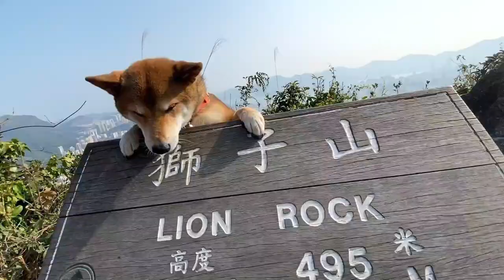【黃大仙出發】獅子山傻人塔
武漢肺炎肆虐，香港在農曆新年假期未有封關抗疫。行政長官林鄭月娥在年初七的記者會解釋，「全面封關」變相不准某些人進入香港，與世界衞生組織聲明有衝突，有助長歧視之嫌。「傻的嗎？」可能有人會這樣反問。社會人心複雜，真傻假懵自己知。誠如獅子山的山腳有座「傻人塔」，由數名自嘲「傻」的人士建成，難道他們又真傻嗎？

1959年《華僑日報》報道，傻人塔在當年三月，由五人包括曾唯恕、黎水皮、陳一權、陳普聲和廖之初，聯合發起興建，每日由黃大仙村出發上山造塔。

按「香港郊野活動聯會」網頁，一篇由「介子」所著的文章《獅山殘塔話昔今》，聲稱藏有一幀傻人塔正面的照片，塔分六層，底層為基座並無文字，對上的第二層則有建塔者五人姓名，再上第三層直書「傻人塔」三個字。

時至2020年，由黃大仙慈雲山出發上獅子山的山尾，途中走訪傻人塔，六層石塔已一分為二，目測由闊至窄的底層至第三層仍座落山路顯著的位置。第二層的「五人姓名」及第三層「傻人塔」三個字應是面向泥土，反而朝天一方另有碑文，可惜表面已嚴重損毀，難以重組句子。加上表面被人塗污紅色字句，實在可惜。

「介子」一文又提到，傻人塔的第四層直書「頂天立地」四字，第五層無文字，第六層為兒臂粗之圓柱。經歷多番風雨，塔被摧折倒下，第六層的圓柱失落，第四、五層則滾下不遠處的山坡。

果然，今趟在基座大約十米的距離，找到第四至六層，亦見第四層有「雙山抱海浮游鯉，一塔擎天起睡獅」，側面被草遮掩的則有「頂天立地」四個字。

又再上網尋找文章，筆者 Louella 在2015年撰文《頂天立地傻人塔》，指大約1960年春天跟隨中學體育老師和幾位同學等一行十多人登上傻人塔。「雙山抱海浮游鯉，一塔擎天起睡獅」指的分別是以太平山與獅子山為首的港九群峰、維多利亞港，鯉魚門和傻人塔，傻人塔則在1964年遭颱風攔腰摧折。

從字裡行間得知 Louella 應是退休教師，看其睹物思人，談及生活佚事及友儕各散東西、生離死別。論人算不如天算，還是聽天由命？倒想起了最近看的一套電影《小婦人》。

Louella 文中有一點頗有意思，「我覺得人生的起點和終局主都已安排，但其他的都給予我們自由，就如置身於一列不停站的火車中，起點和終點已不能改變，但過程中我們可以有自由，可以靜坐，車頭行到車尾，聽音樂，唱歌，看書等不同選擇，這就是存在！」(完)

路線：慈雲山法藏寺 — 傻人塔 — 獅子山 — 天馬苑

交通：專線小巴 18M
（上車）港鐵黃大仙站沙田㘭道
（下車）法藏寺